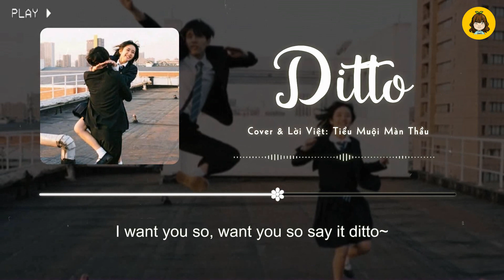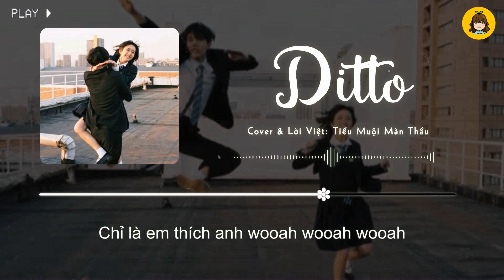' DITTO ' ★NewJeans★ Vietnamese Cover - Tiểu Muội Màn Thầu (Acoustic)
▶ORIGINAL CREDITS:

✦ Singer:  NewJeans (뉴진스)

---[LYRIC]---
Woo woo woo woo ohh
Tell me, please say it back
Oh say it ditto
Đừng đợi mặt trời mới lên
So say it ditto

Ký ức ngọt ngào hai ta
Bỗng cứ lớn dần từng ngày qua
Chiếm giữ hết trọn vẹn con tim
Thu sang, đông qua, xuân tới đâu ai ngờ
Có em luôn chờ all this time~

Trót lỡ thích thầm nụ cười anh

Một ngày qua là đủ để làm em nhớ người
Ra-ta-ta-ta, nhịp con tim em
(Ra-ta-ta-ta)
I got nothing to lose
Chỉ là em thích anh wooah wooah wooah
(Ra-ta-ta-ta)
I don’t want to
Walking in mirror
Rằng em luôn mong anh biết , dẫu con tim em ngây ngô
I want you so, want you so say it ditto~

Thích mỗi một mình anh thôi
Thích mỗi ngày một nhiều hơn
Qua bao nhiêu năm tháng không thay đổi
Có em đây rồi all this time~